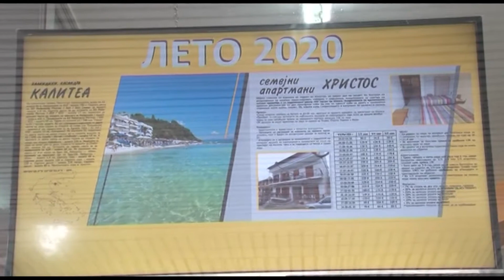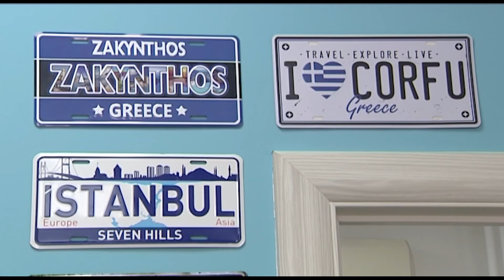Туристичките работници утре излегуваат на протести бидејќи државата не мрднала со прст да им помогне